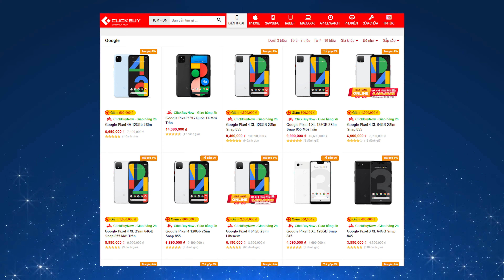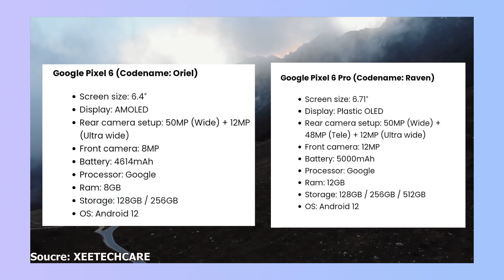Google Pixel 6 / 6 Pro bá thế này thì máy nào đỡ được ???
Dạo gần đây xuất hiện khá nhiều thông tin về bộ đôi Google Pixel 6 và Pixel 6 Pro với thiết kế lạ mắt. Cụ thể ra sao, hãy cùng Clickbuy tìm hiểu trong video ngày hôm nay!

📞 Hotline bảo hành, kỹ thuật:
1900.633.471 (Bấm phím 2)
📞 Hotline hỗ trợ phần mềm: